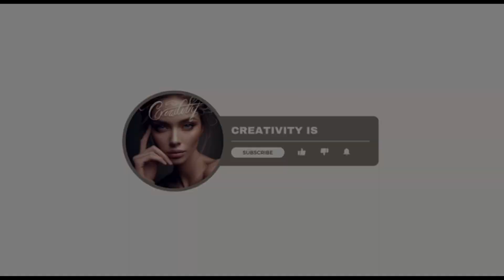MET GALA 2024: Irina Shayk, Zendaya and other celebrities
Hi everyone, in this video we'll take a look at the best looks at Met Gala 2024! Maria Bregman will give you the latest news and give you details about each outfit! Enjoy watching!